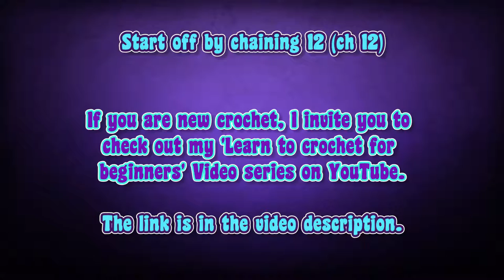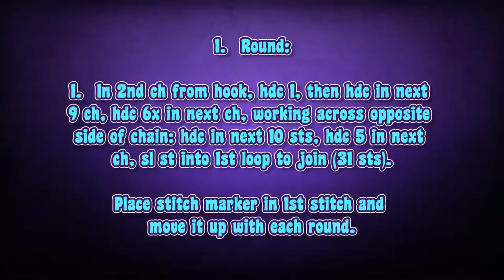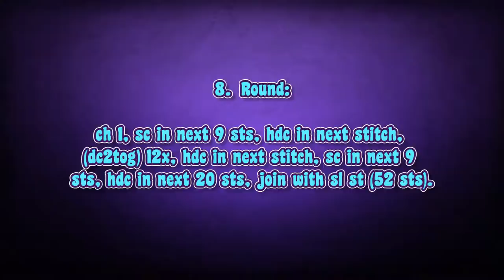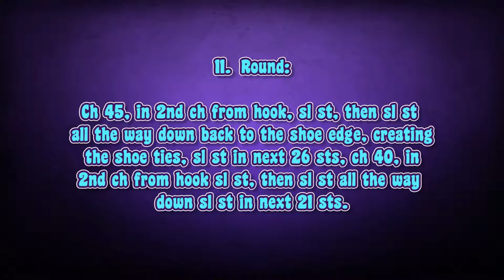DIY | Crochet shoes for 20" dolls (Classic Sami Doll pattern) • Sami Doll Tutorials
In this video I am showing step by step how I am making crochet shoes for my 20" Classic Sami Girl Doll pattern. The pattern might also fit other cloth and Waldorf dolls with similar foot proportions.

☀ Here is the link to the shop (PDF patterns, One of a Kind handmade items)

If you managed to read this far, you are awesome! Leave me a comment saying 'Sunflower' so I know who you are :) ☼